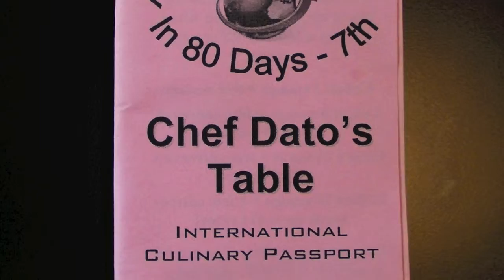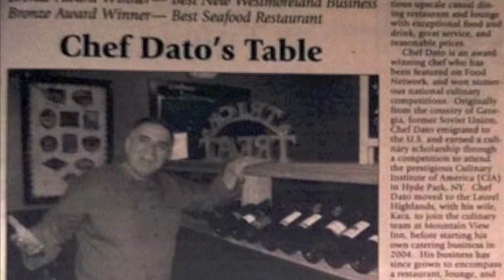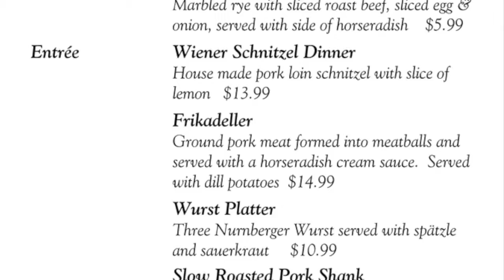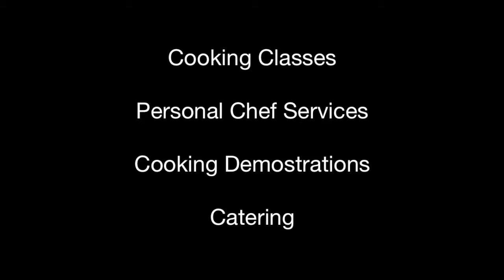Frikadeller - Cooking With Chef Dato - Denmark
Chef Dato makes Frikadeller and talks about what is new at Chef Dato's Table restaurant, including a Thanksgiving Buffet, the Tribune-Review's Quest for the Best awards, helping out with a local soup kitchen and more...